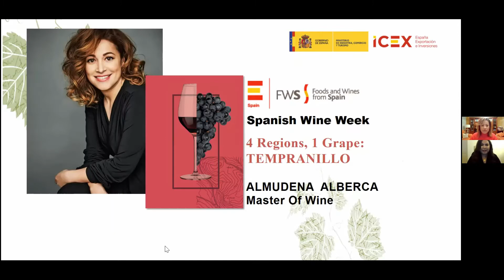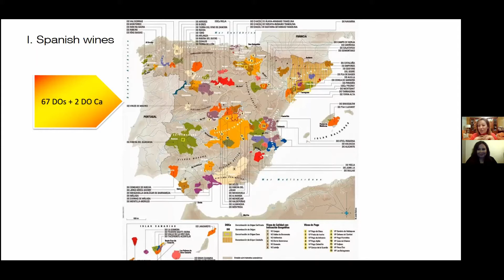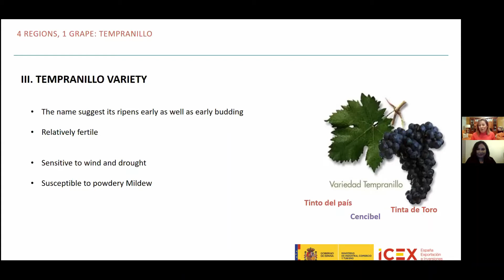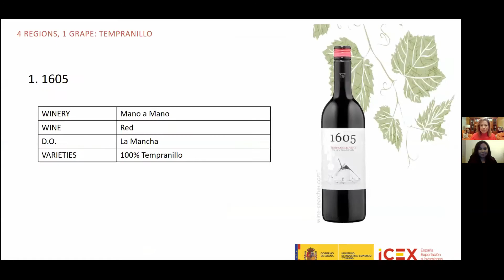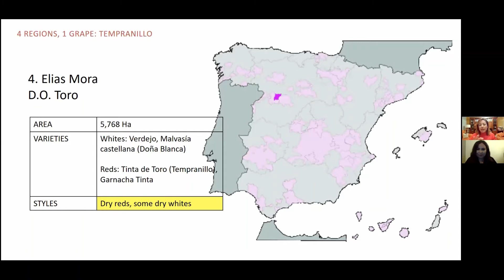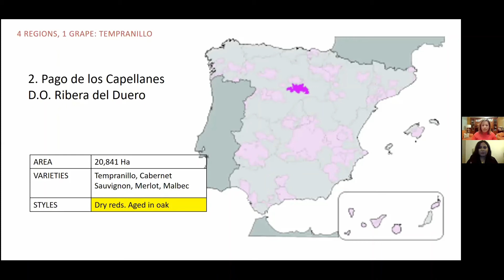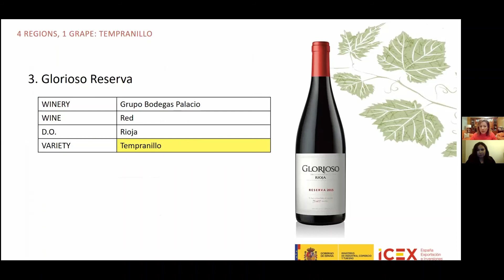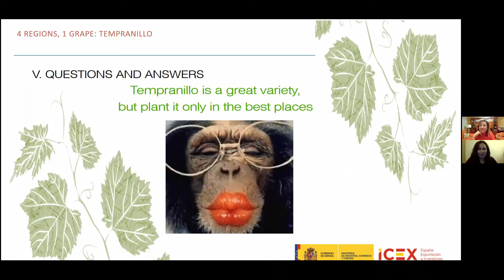'4 Regions, 1 Grape: Tempranillo' with Almudena Alberca MW & Sevgi Tüzel-Conghaile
Spain’s leading black grape variety, Tempranillo, is grown widely throughout the vineyards of northern and central Spain and offers a very varied palette of aromas which are a direct consequence of the terroir on which it is grown. Styles would vary from a fresh strawberry scented Joven wine to ageworthy oaked ones.

In this Masterclass we will explore Tempranillo from Toro, Ribera del Duero, Rioja and La Mancha.